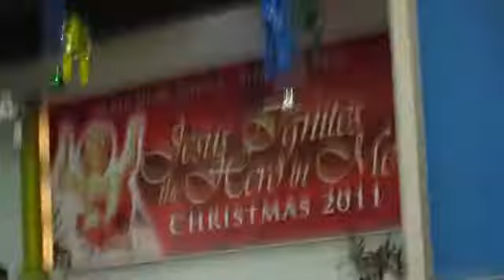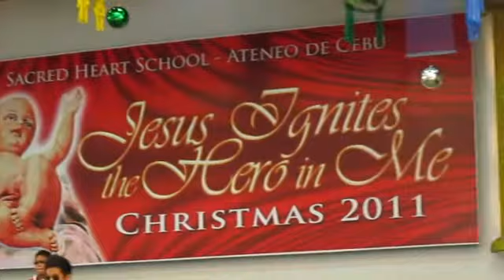Blue Beat Brigade - Last Christmas presentation ( Christmas Fair 2011 )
SHS - ATENEO de Cebu Blue Beat Brigade presents Last Christmas for Christmas Fair 2011 at the  SHS - AdC campus.